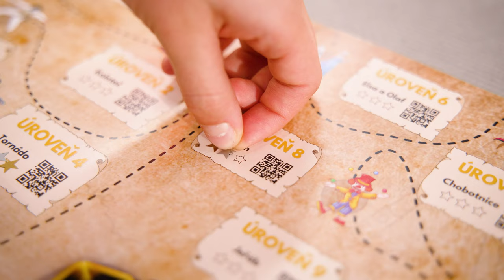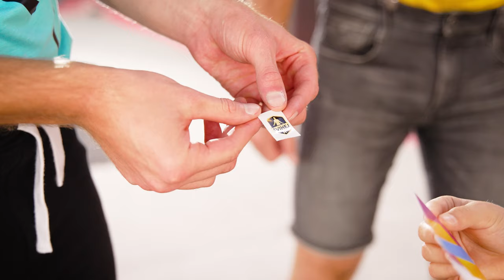Vítej ve Švihejlandu